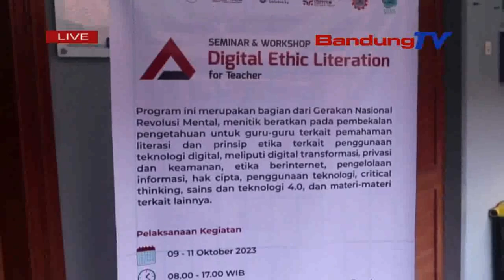PENTING, NYINGLAR BAHAYA TEKNOLOGI DIGITAL NGALIWATAN GURU